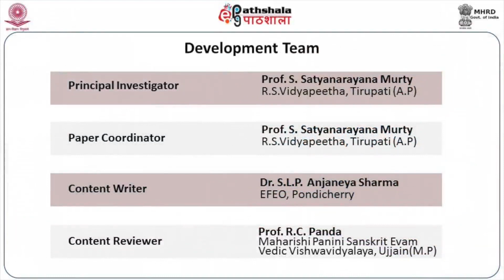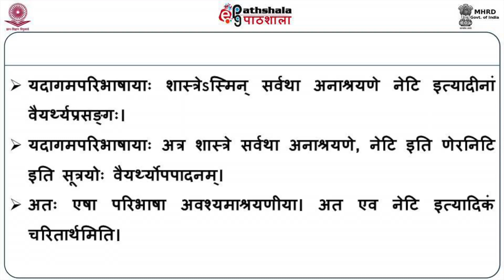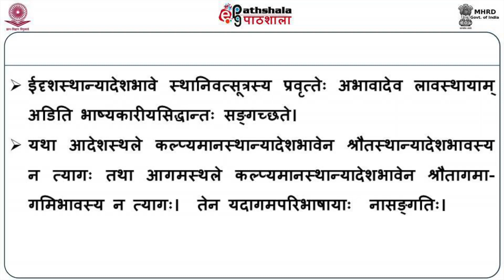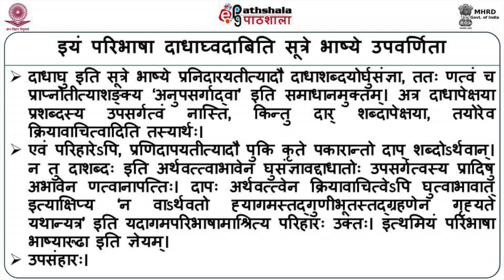11. Yadagamastadgunibhutastadgrahanena Grhyante - 2